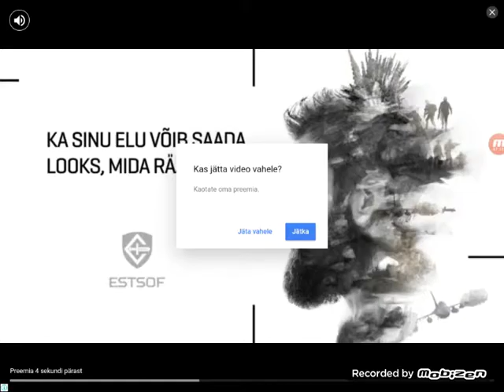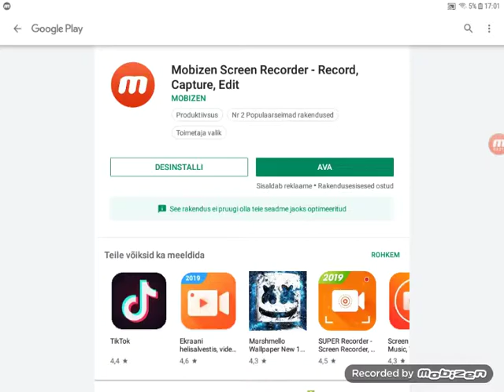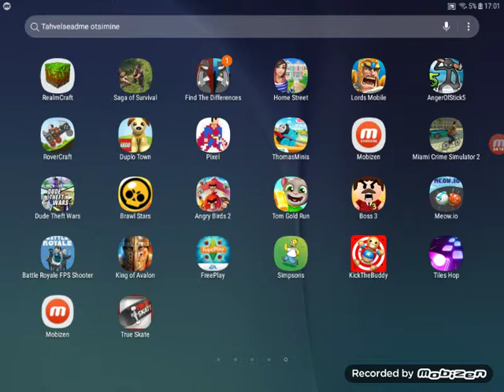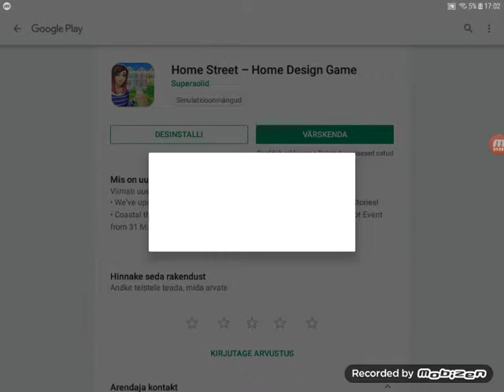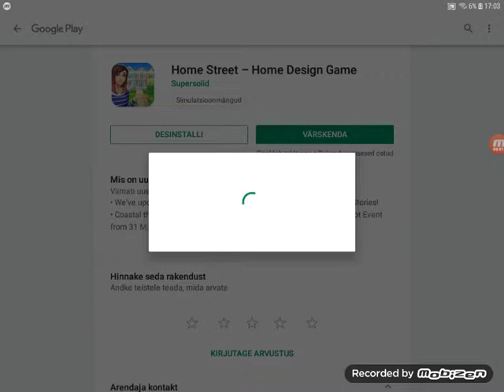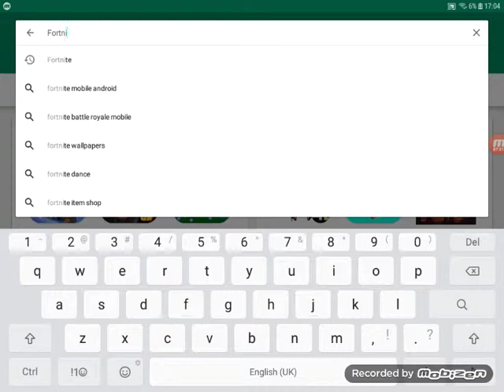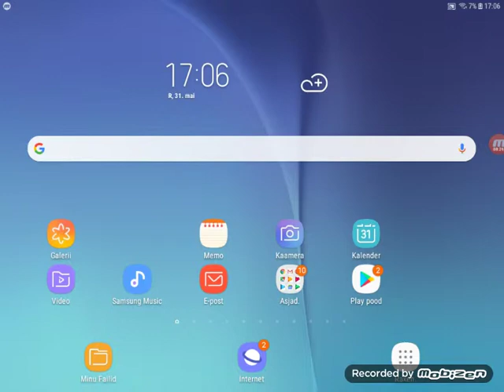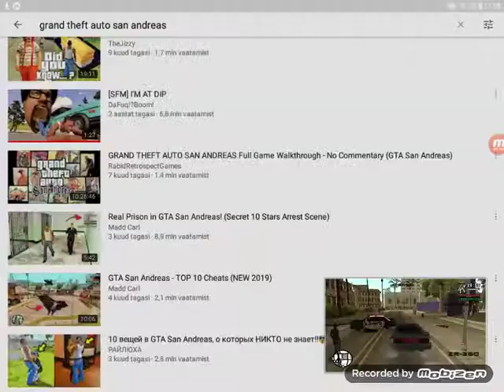Free Play eesti keeles